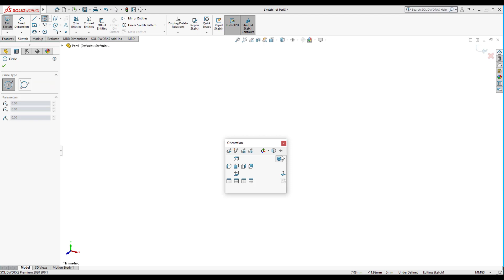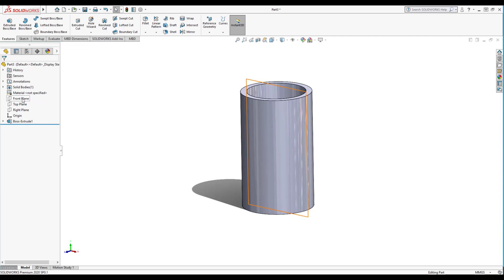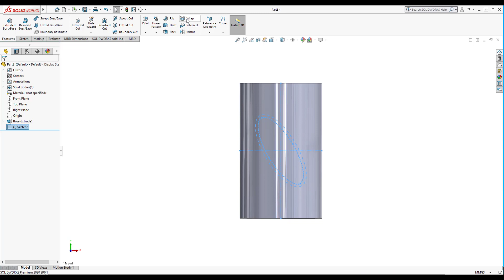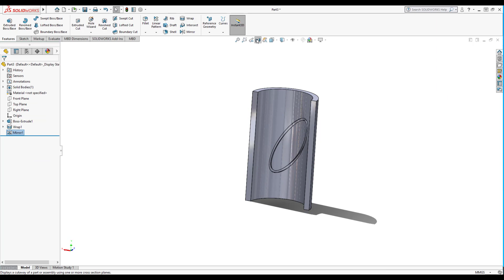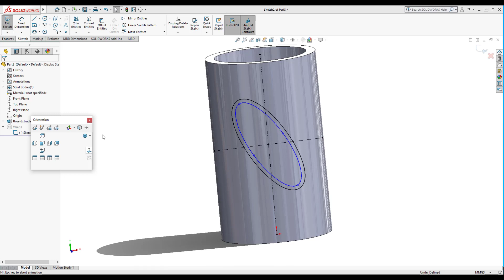Oil Groove Bushing Type